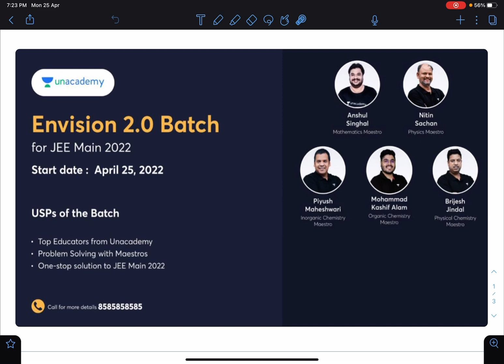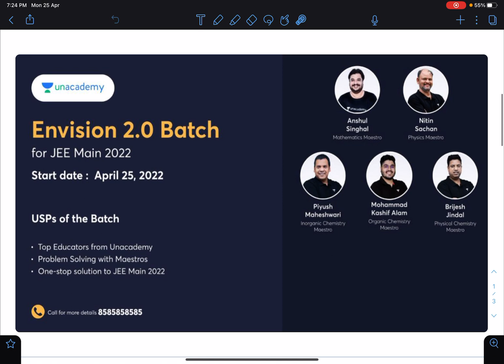ACE JEE MAINS 2022 LIKE A PRO - ENVISION BATCH UNACADEMY LEARNING FESTIVAL WEEK SPECIAL OFFER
USE CODE [ NITINSIR ]